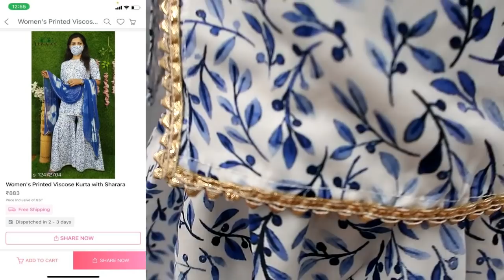Meesho Sharara Set🥰 Eid Special Haul 🌙Must Watch video😍Eid 2021 🌙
Hello Peeps,

1st Kurta Set - 24772078
Price / 1875

2nd Kurta Set - 15086054
Price / 1638
Size - 38

3rd Kurta Set - 15086056
Price / 1736

4th Kurta Set - 16846631
Price- 2200

5th Kurta Set / 12472704
Price - 883
Size / L
Earrings-local market

6th Kurta Set - 16790802
Pride - 1671

topics coverred -
myntra winter wear
myntra kurtis